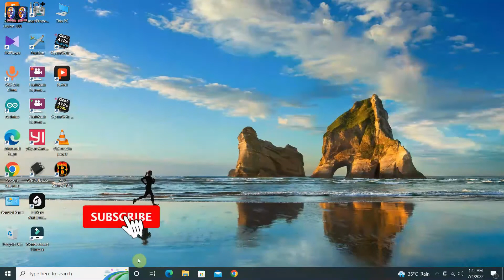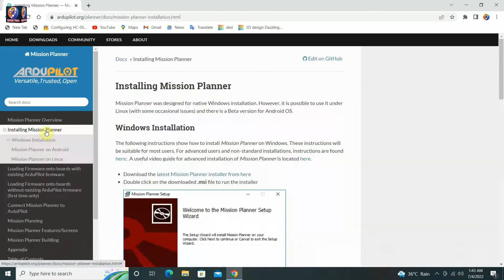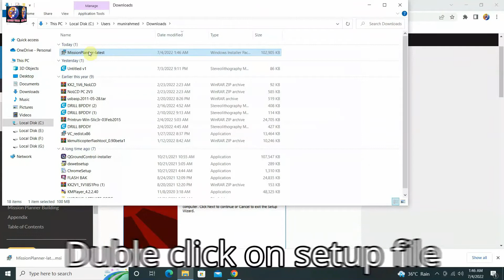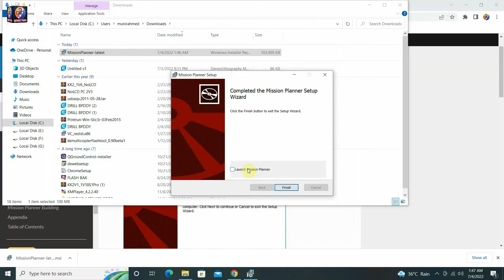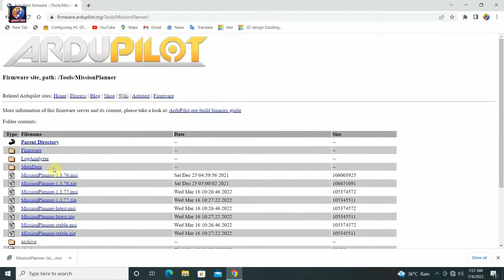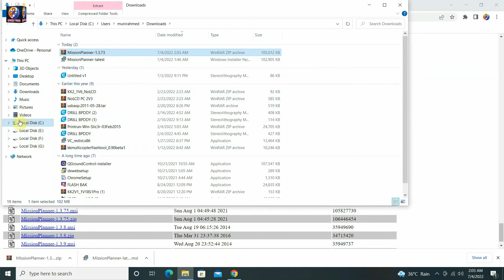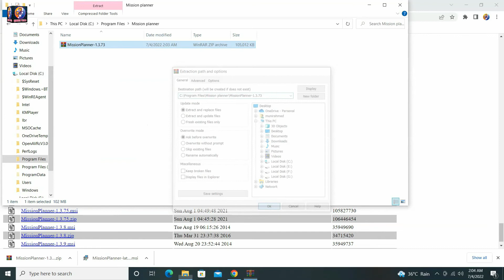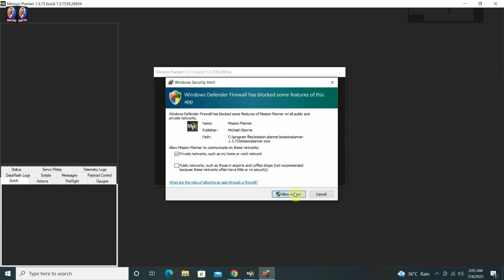Download and install mission planner step by step in windows 10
Hello vewers in this video i will show how we download and install mission planner in windows 10 .If you are using windows 7 or 8 download 2 other files .file name netframwork and directex9 .